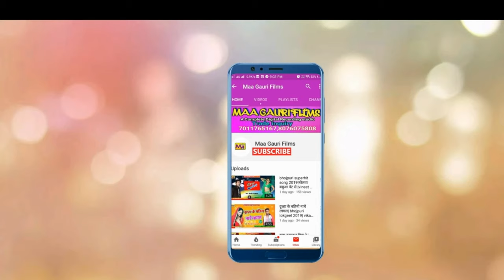Video_Songजाइके ससुरवा में हमके भूलइलू |Sunny Gupta का 2020 का सबसे दर्द भरा गीत|Bhojpuri Sad Song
MAA GAURI FILMS IS NEW BRAND MUSIC COMPANY
◆Title :
◆ Song : Sunny Gupta
◆ Singer : manjash yadav
◆ Lyrics :MG Films{vineet Aggarwal}

◆ Company/ Label :- MAA GAURI FILMS

 call & Whatsapp

© All Copyrights Reserved To MAA GAURI FILMS